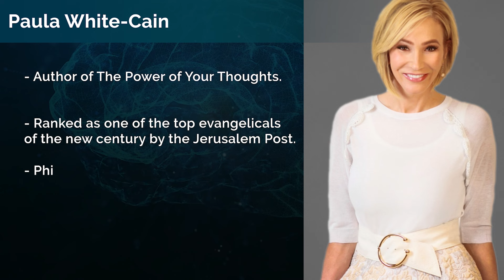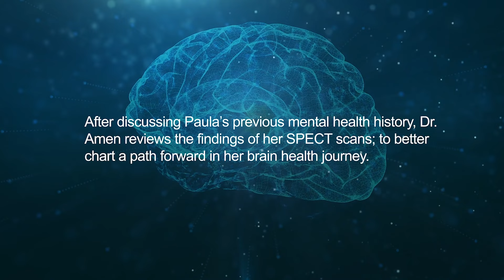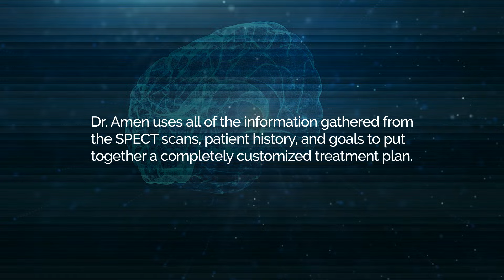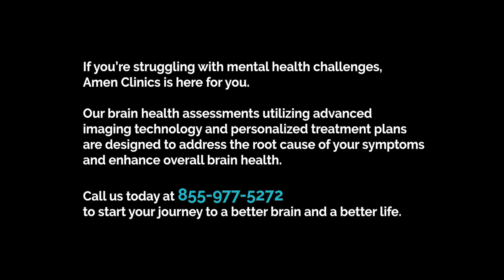Pastor Paula White-Cain: Turning Childhood Trauma & Pain Into Purpose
In this week's episode of Scan My Brain, Pastor Paula White-Cain sits down with Dr. Daniel Amen to discuss her traumatic past of overcoming childhood trauma. Dr. Amen reviews her medical history, neuro-testing and brain SPECT scan results.